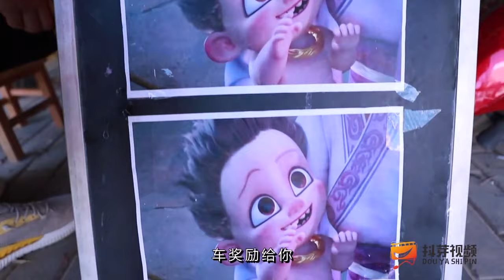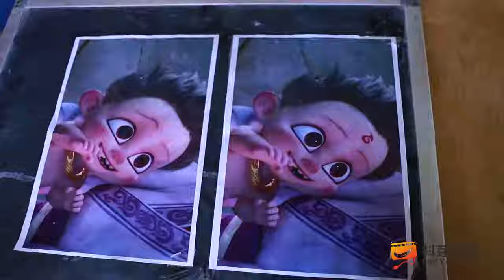【抖芽视频】小伙玩脸盆套酒瓶游戏被坑888元，叫来篮球运动员，把老板娘赔死了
本频道的内容都经过专业审核，确保不会包含任何可能对儿童产生负面影响的元素。

超市雪糕没人买，老板自制两种奇葩口味雪糕，1根100元大家抢着买~
高手小伙参加找不同挑战赛，轻松获胜得到一辆车，真是太逗了